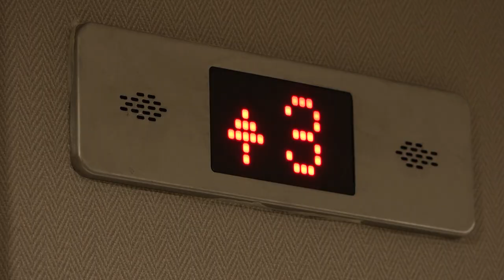Žarko Stanković - Milica | [Official Music Video]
Muzika: Žarko Stanković
Tekst:
Aranžman: Žarko Stanković